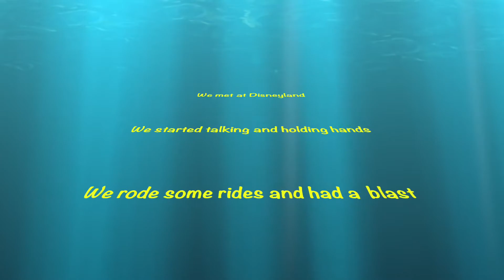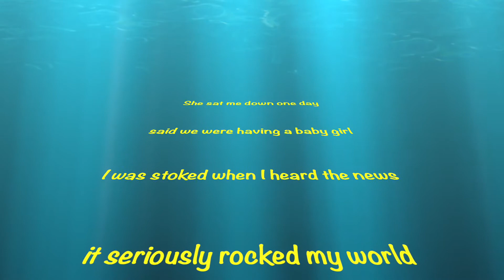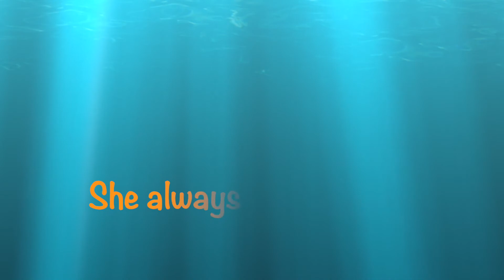Bombshell Wife Lyric Video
Bombshell Wife is a surfy rock tune inspired by the sound of the early California surf and hotrod music.Artist name is Ru Montoya, His link to more of Ru Montoya's music